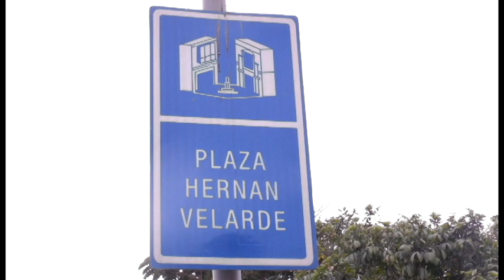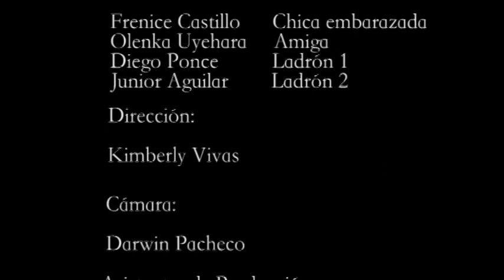Cortometraje "Siempre Contigo"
Nuestro primer corto
Dirección: Kimberly Vivas
Producción: Darwin Pacheco
Actores: Frenise Castillo, Olenka Uyehara, Diego Ponce, Junior Aguilar
Asistentes: Andrea Salvatierra, Nery Laureano